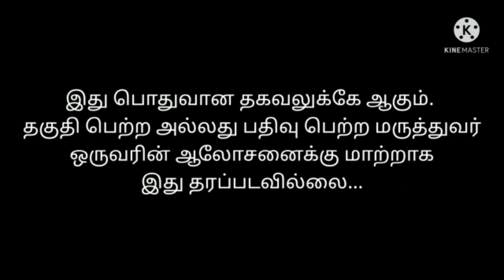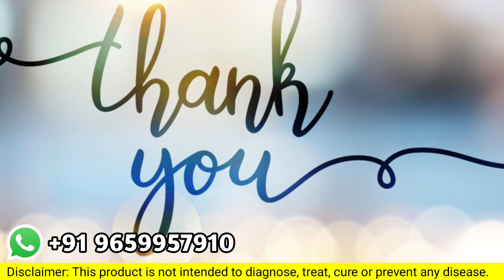Herbalife nutrition cell activator & cell u loss benefits and usage in tamil | call +91 9659957910